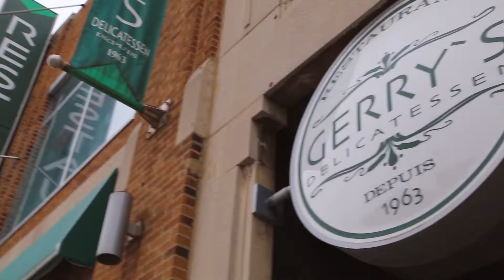Gerry's Restaurant Delicatessen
3982 Rue Ontario E, Montréal, QC H1W

Le meilleur smoked-meat dans l’Est de la ville !

Gerry's Restaurant Delicatessen is known for their tasty smoked meat. Gerry's Restaurant in Montreal also serves breakfast at an affordable price.